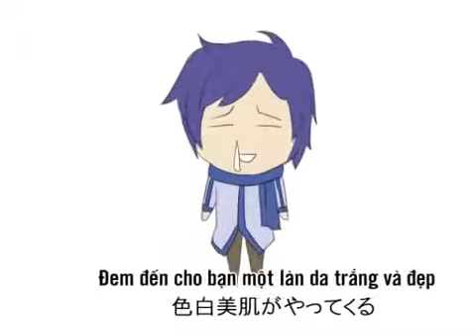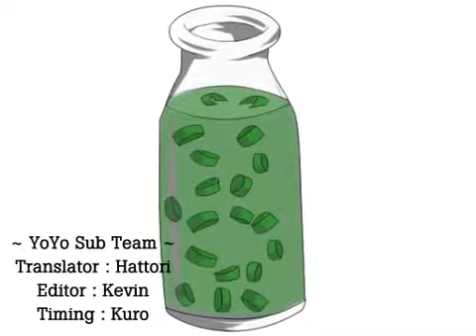Hatsune Miku bài ca về sữa hành vô cùng đáng yêu